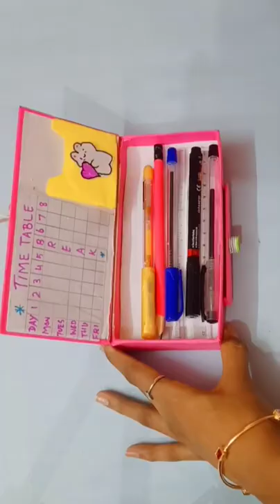DIY Pencil Box With Drawer/mobile box reuse ideas/mobile pencil box